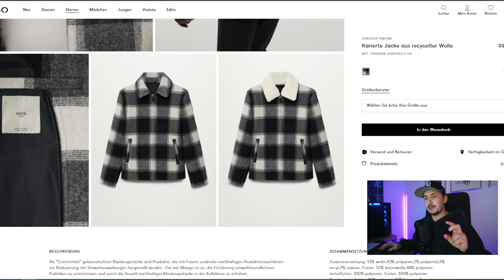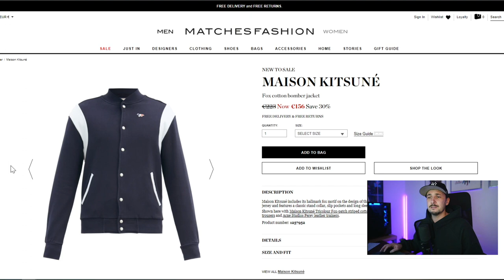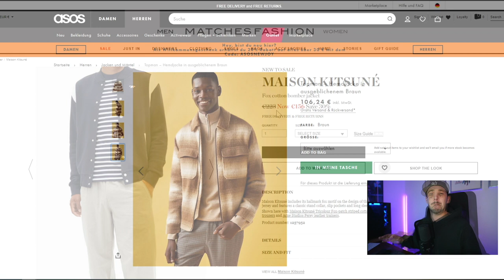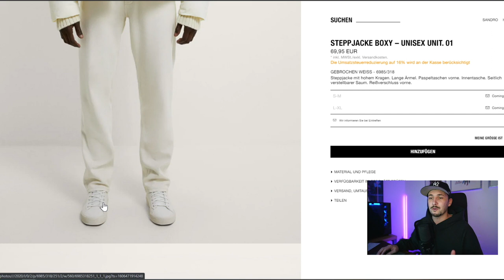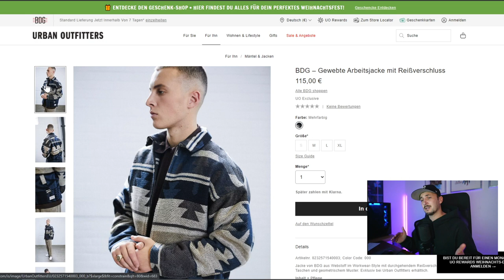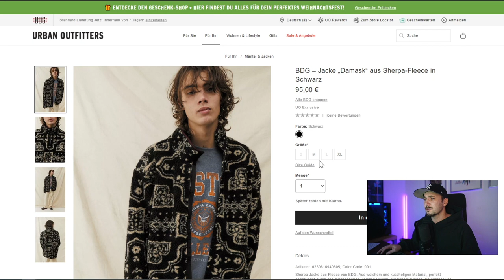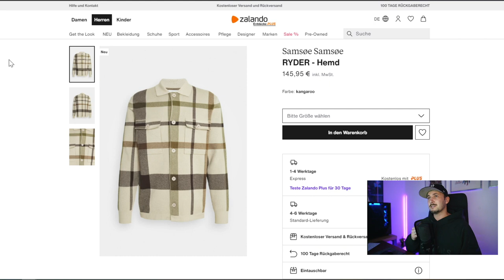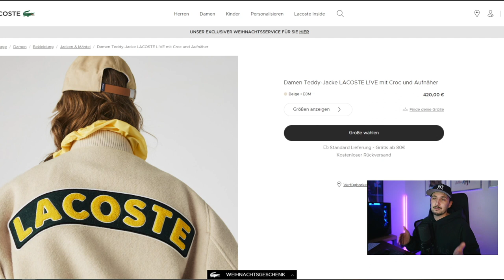FAVORITE PIECES DER WOCHE I JACKEN EDITION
Hi Leute,
in diesem Video zeige Ich euch wieder meine Favorite Pieces der Woche.
Ich hoffe Sie gefallen euch und ihr findet das ein oder andere neue Piece für euch.

LG SANDRO